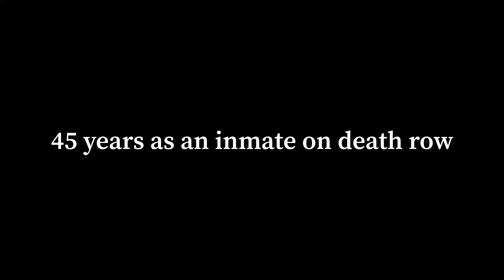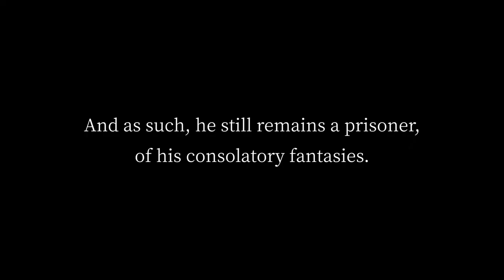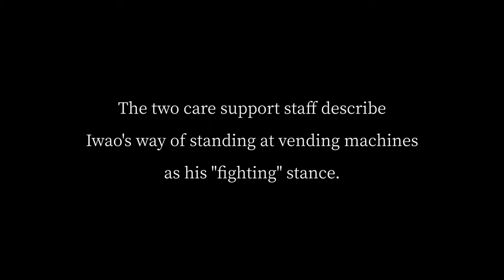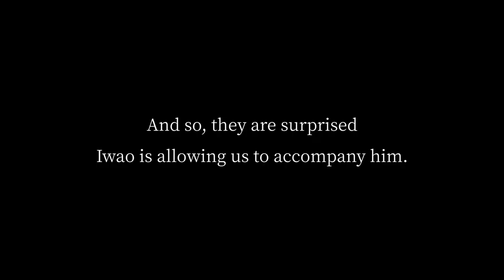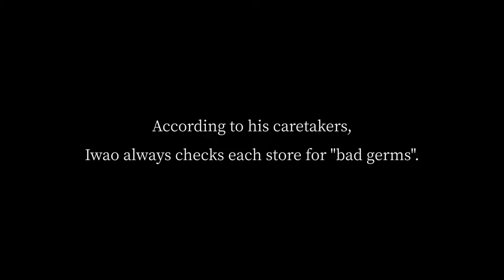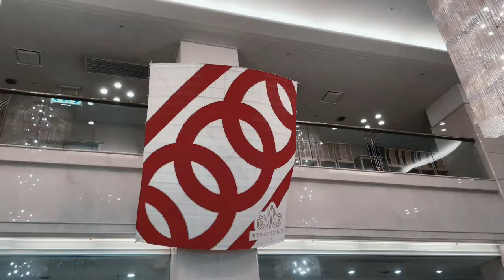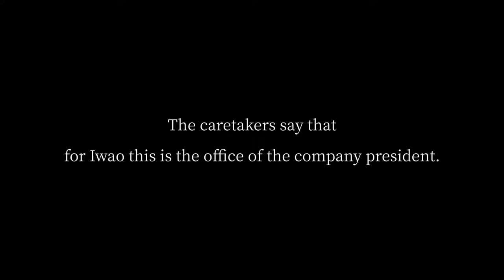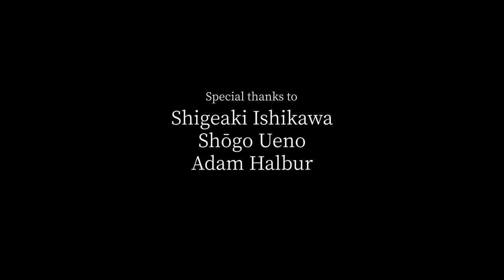Iwao Hakamata : Rituals of Deliverance (Full Documentary・English Subtitled)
0:00 Prologue
3:36 I. The University
9:05 II. The Train Station
16:22 Breaktime
16:50 III. The Hotel
18:38 IV. The Underpass
20:35 Epilogue
22:37 Sister and Brother

Filmed in August 29th, 2022.